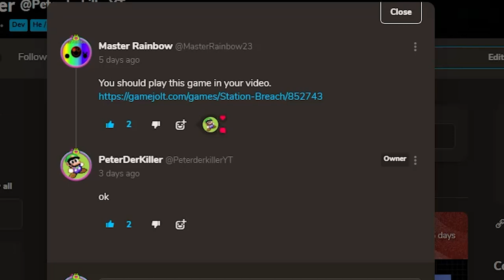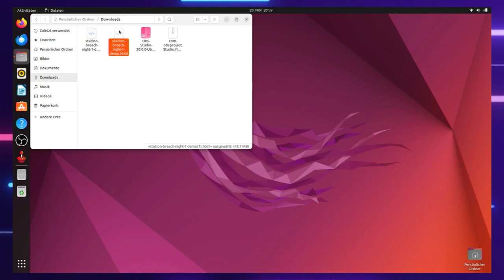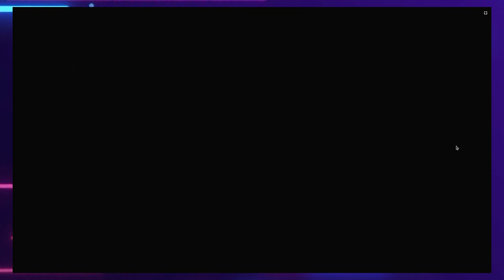Station Breach Night 1 Demo Request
thx Master Rainbow for Request this game

An Error Has Occured